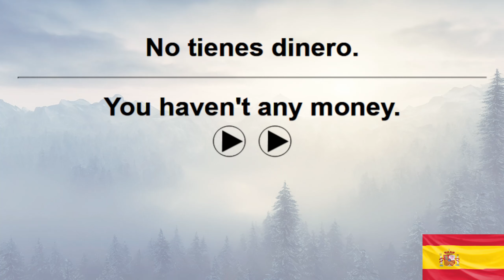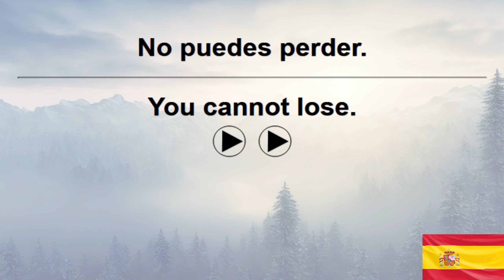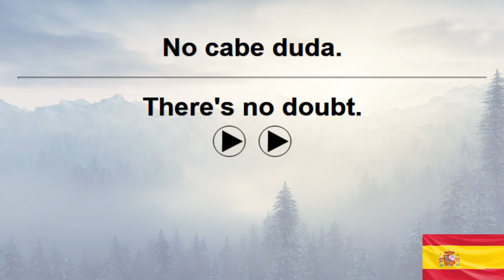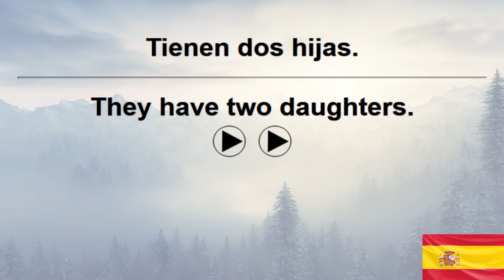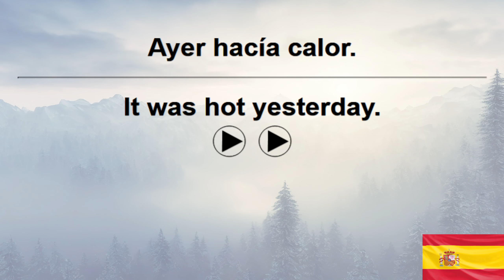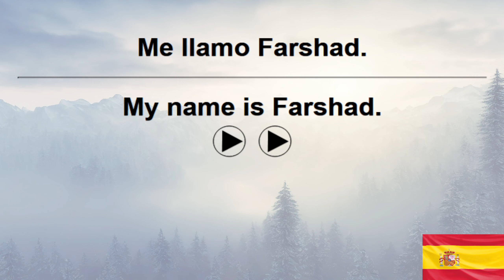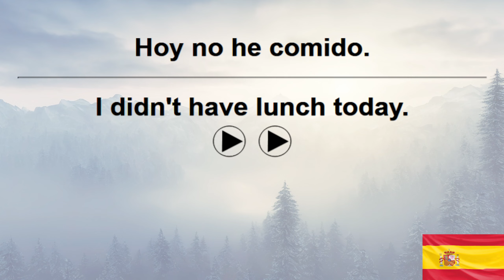10,000 Spanish Sentences+ VoiceGarden 145